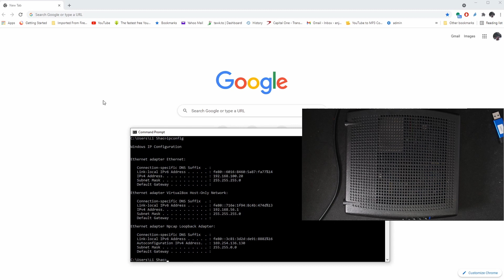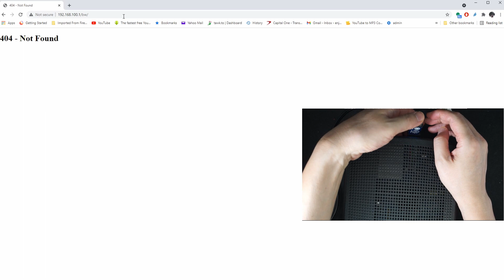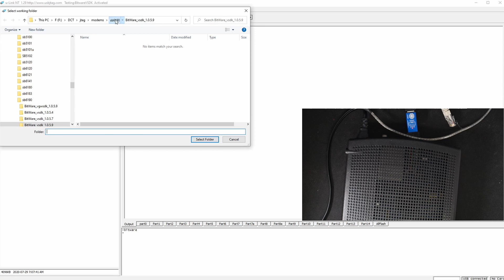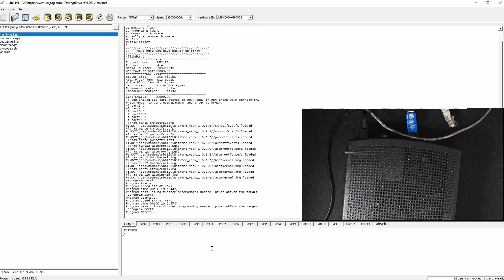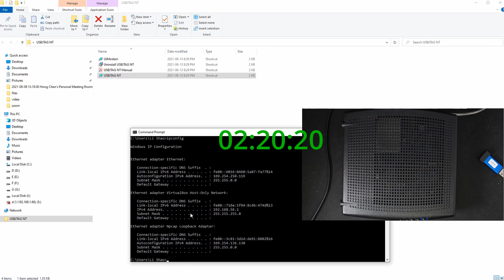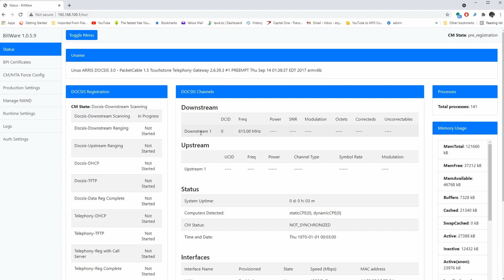Program bitware on hardware modified TM1602 modem (1.29 with new script)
Someone asked for put bitware on TM1602 after last video.
I have released 1.29 so the script is much simpler. New script with fully automated programming.
Hardware modification for TM1602 made is semi-permanent for emmc programming. Hot glue one side cable to the network connector and solder the rest wires to the PCB. You can then clsoe the case and do programming without opening the case.